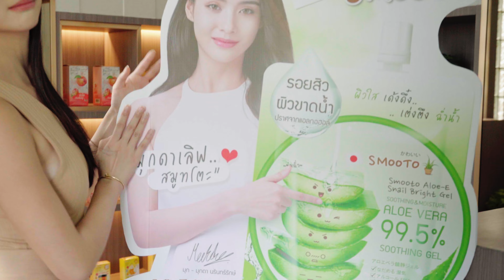น้องมุกดาพาชมโรงงานสมูทโตะ ที่มี เจลอโลยอดขายกว่า 60 ล้านซอง*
มุกดาชวนทุกคนใช้สมูทโตะ เพราะวันนี้มาเยี่ยมชมโรงงานแล้ว
มั่นใจมากยิ่งขึ้นกว่าเดิม  ควบคุมคุณภาพทุกกระบวนการผลิตจนถึงส่งออกจำหน่าย

 สมูทโตะ คือผู้บุกเบิกและผู้นำครีมซองในประเทศไทย 🏆
ที่มียอดขายอันดับ 1 ต่อเนื่องหลายปี* มีโรงงานผลิตที่มีคุณภาพยอดเยี่ยม
จึงทำให้สินค้าทุกชิ้นที่ส่งถึงลูกค้า เป็นสินค้าที่ดีที่สุด
สมูทโตะเองยังมีสินค้าขายดีมากมาย

👑TOP 1 เจลอโล
*การันตียอดขายไปกว่า 60 ล้านชิ้น *
👑TOP 2 กันแดดมะเขือเทศ
👑TOP 3 เจลน้ำมะเขือเทศ

💎ความโดดเด่นที่แตกต่าง💎
👉พัฒนาโดยทีมเภสัชกร
👉มีโรงงานผลิตที่ได้มาตรฐาน
👉มีรางวัลการันตีมากมาย
วางจำหน่ายแล้วที่ 7-11 และร้านบิ้วตี้ช้อปทั่วประเทศ

**ยอดขายสมูทโตะกลุ่มอโลเวล่า ตั้งวันที่ 1พย.58 - 31ธค.65